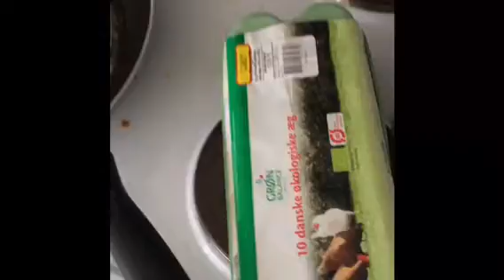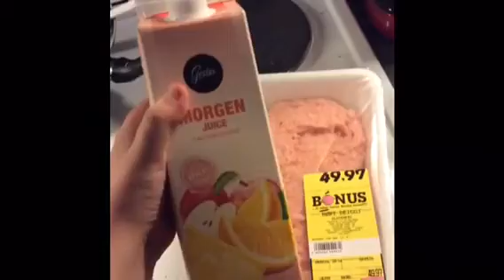Vlog! 1.3.2016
Eitt sindur frá mínum degi.. Enjoy!